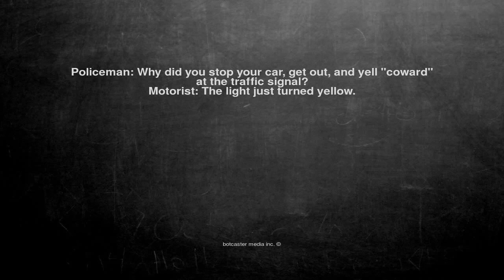Ok, here is the joke. Policeman: Why did you stop your car, ge...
Policeman: Why did you stop your car, get out, and yell "coward" at the traffic signal?
Motorist: The light just turned yellow.